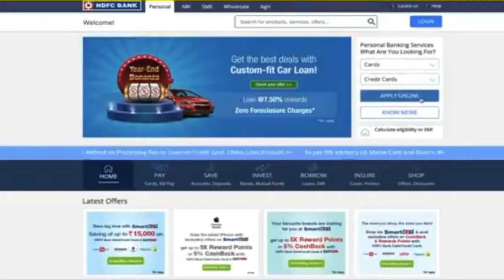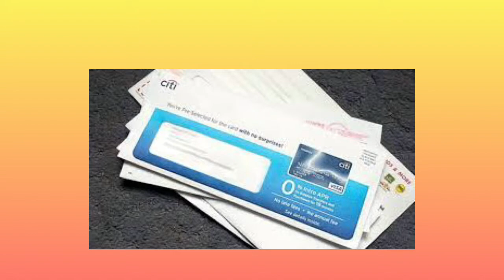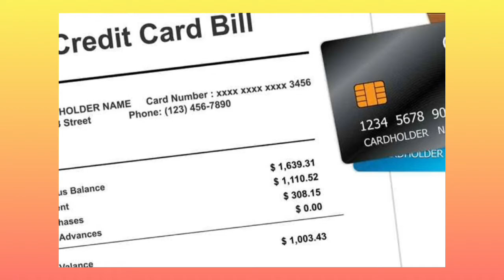Credit Card : Use , Advantage & Disadvantages क्रेडिट कार्ड की पूरी जानकारी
Credit Card Details : Use , Advantage & Disadvantages क्रेडिट कार्ड की पूरी जानकारी

Use of credit card

Credit card ke fayde

Credit card ke nuksan

Advantage of credit card

Disadvantage of credit card

Benefits of credit card

Who can apply for credit card

How to apply for credit card

Credit card eligibility

What is credit card

Credit card kya hota hai

Credit card kise mil skta hain

Eligibility for credit card

Credit card rewards

Credt card offers

Edge of credit card over debit card

Drawback of credit card

Credit card facility

Credit card approval

Credit card facility in sbi

Credit card loss

Credit card benefits and loss

Credit card what is grace period of payment

Credit card kya chij hai

Credit card kya h

Credit card ke bare mein

Credit card ke liye kya karna pdega

Credit card kisko milta hai

Credit card kisko bolte hain

Credit card kisko mil skta hai

Credit card form

Credit card ki limit

Credit card ki jankari

Credit card details

Credit card information

Credit card ka matlab

Credit card kaise bnaye

Credit card kaise use kren

Credit card ka bill kaise bhren

Credit card ke liye kya krna pdega

Credit card charges

Credit card cash withdrawl charges

Credit card not working

Credit card no interest

Top credit card

Credit card limit in india

Credit card fayde nuksan

Credit card ke kya fayde hain

Credit card use in hindi

Credit card advantage

Credit card disadvantage

Credit card vs debit card

Credit card customer care number

Credit card charges

Credit card yearly charges

Credit card interest rate

Credit card zero interest

Credit card zero annual fee

Credit card information

Credit card details

Credit card for

Credit card meaning

Credit card offers

Credit card online

Credit card quiz

Credit car questions

Credit card queries

Credit card reward points

Credit card status

Credit card eligibility

Credt card to bank transfer